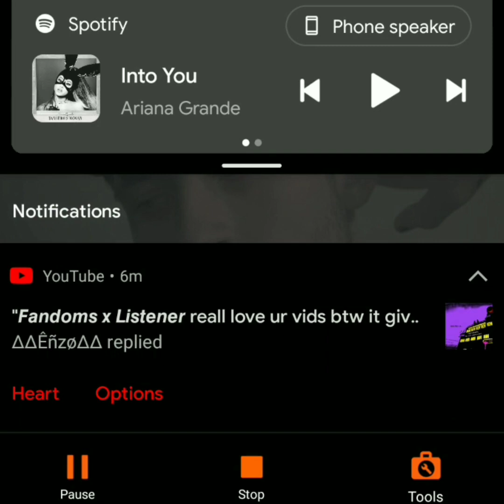gaege gibson x listened part 4! ( cuddles and kisses)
Hai hai‼️🫶 Fandoms / Alex here!